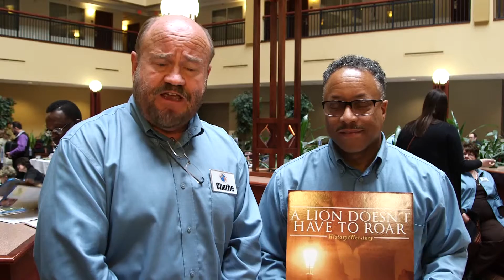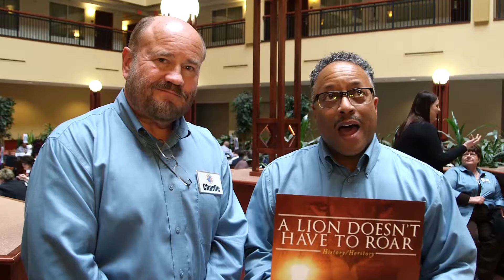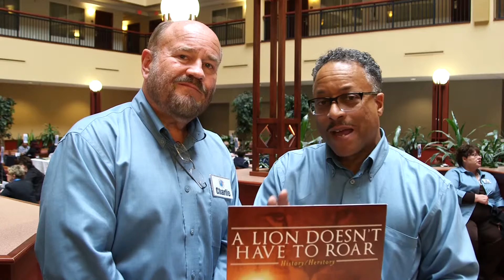Darryl Harris on his new book, A Lion Doesn't Have to Roar at AATC16